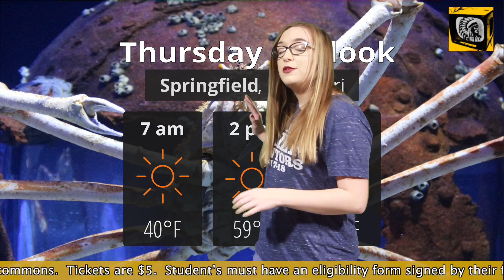November 14th Forecast Weather Reporting Challenge Desiree Nixon